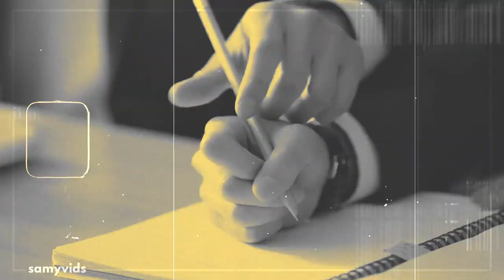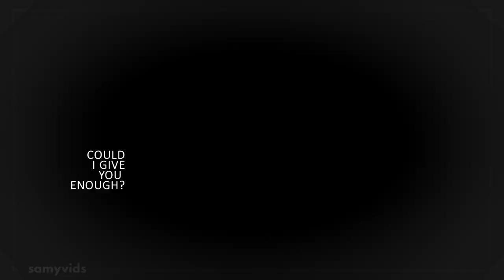[BL] Daon ✘ Taekyung ► 𝙣𝙚𝙚𝙙 𝙩𝙤 𝙠𝙣𝙤𝙬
"You tell me, should I stay or go?

꧁Watch in HD for better experience꧂

sorry for the bad ending. there's nothing fancy here anyway.

 i just had to make this video in a very quick and possible way because i  feel so bad for daon.

another thing is i am still very confident for shinwoo my boy 😂 will be the endgame so i'm preparing for that edit and i will put all my powers and sleepless night into that one lololl. which team are you? daon or shinwoo?

•Song: Need To Know by Calum Scott
•Software: Sony vegas 13
•Coloring: Mine

•Drama: Light On Me (Korean BL)
•Ship: Daon & Taekyung
•Actor name: Choe Chani & Lee Saeon

light on me fmv, daon taekyung fmv, korean bl,